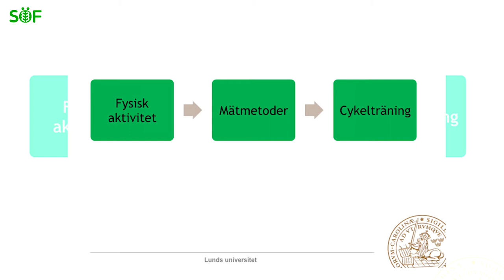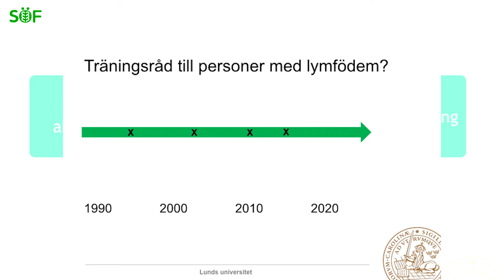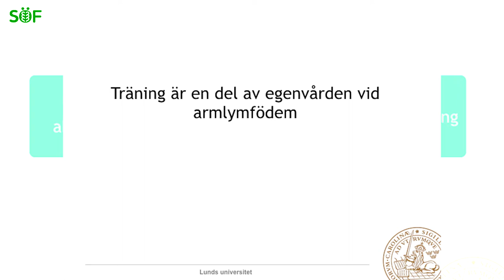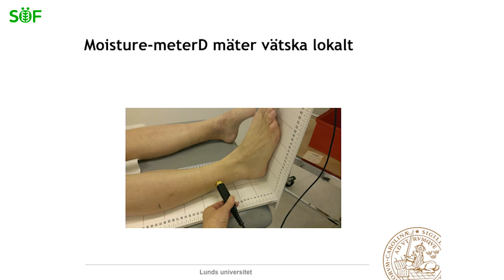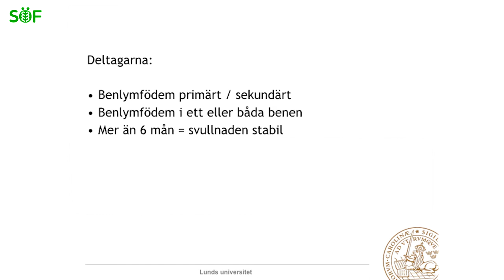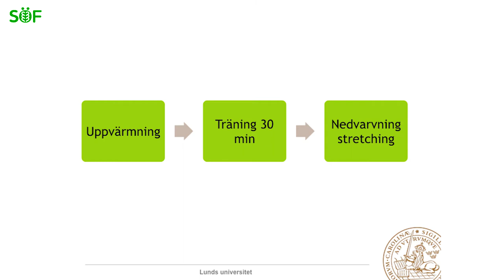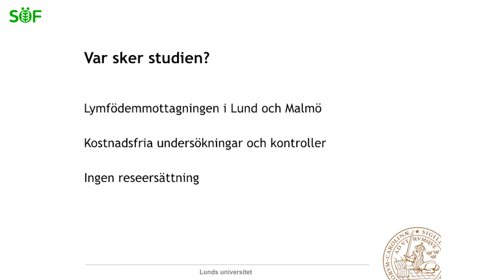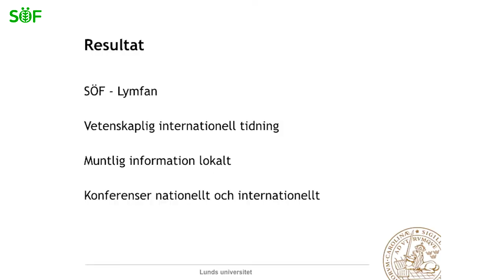Lotta Jönsson om cykelträning vid Lymfödem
Lotta Jönsson, medicinsk lymfterapeut, berättade under Svenska Ödemförbundets årsmöteskonferens 2017 om sin forskningsstudie kring träning och lymfödem.
Lotta fick SÖF:s forskningsstipendie 2016 för att kunna genomföra studien. Vi ser fram emot resultaten av studien.